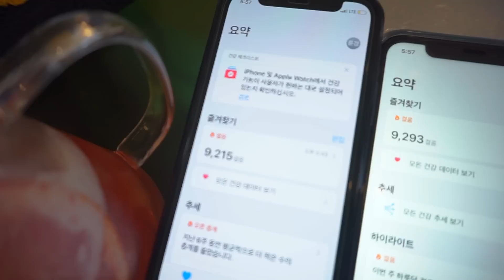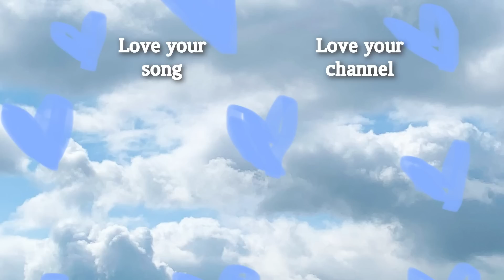다이어트 중 약속있는 날 브이로그